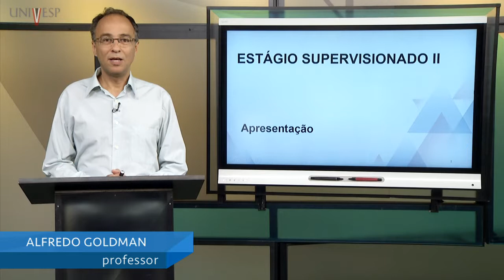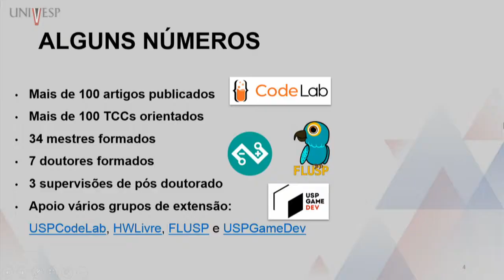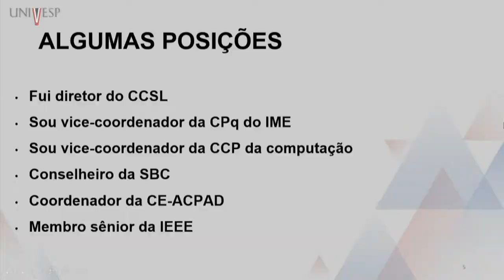Estágio Supervisionado II - Apresentação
Disciplina: Engenharia de Computação
Univesp - Universidade Virtual do Estado de São Paulo
Professor: Alfredo Goldman